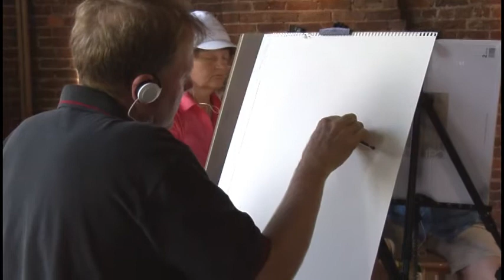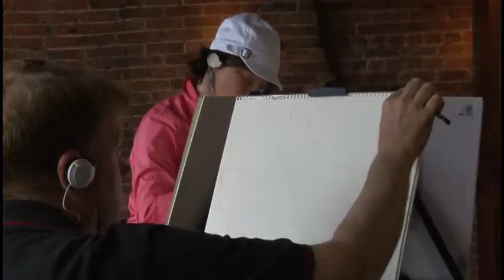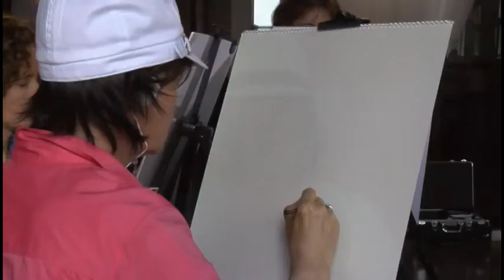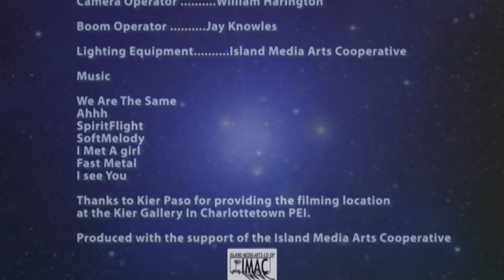Audio-to-Visual Transcribing - Channelling Music Into Visual Form (Complete Video)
Kurt Nielsen teaches his "Audio-To-Visual Transcribing" technique for anyone interested in the arts or for people that want to SEE what they have been listening to all their life! This experience was first to the volunteers. In the video only were given approximately 35 minutes for each music pattern to work with!  With my own years of experience I use one music pattern until the picture is done which is usually 8 hours up to several months. There is much music to explore and ultimately uncover their secrets.. Many people use music as an inspiration for their work.. this technique  requires that you don't use your imagination or copy -the complete process with tips is shared in the full video.

The DVD is entitled  "Accelerated Artistic Development Program -Audio-To-Visual Transcribing"

*An artist's secret
*Instruction
*An amazing experiment -Six volunteers listened to the same music for 35 min approx. They weren't allowed to see each others art. Later they began to draw the same things in approximately the same areas!
What type of image​s are hidden within the music​ you listen​ to?

This technique may be the world's first easy to prove channeling technique that anyone can test and see for themselves.

There are no spirits channeled utilizing this method :) You on a daily basis channel information around you & are interpreted/channeled with your senses; touch, eyes, hear etc to make sense of the information. Brain activity with music can be seen under an MRI note for note. As you listen to music you may often see visions/images & yes even the common representation of God or evil or neither. Music is infinite so are the images within. Musicians take in experiences often not realizing the outcome some do with special purpose for good or bad -which may be a reason of concern -what images are in the music you listen to?

To help continue the work of Ascension Series/ Kurt Nielsen -you may make a contribution of any amount  and is greatly appreciated.  You may send any amount via online banking (email money transfer) or Paypal  to ascensionseries (at) gmail.com or purchase the DVD as a gift for friends, family and also people you have not yet befriended!